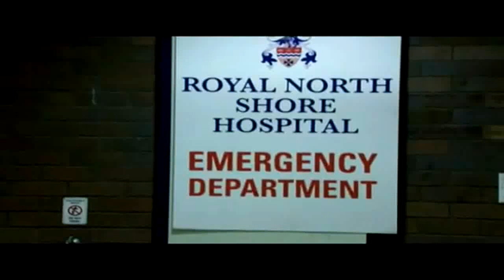Worlds Most Dangerous Spider Bite HD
A Bite From the Funnel Web Spider, The Worlds Most Dangerous and Deadly Spider, Watch this struggle for Life!